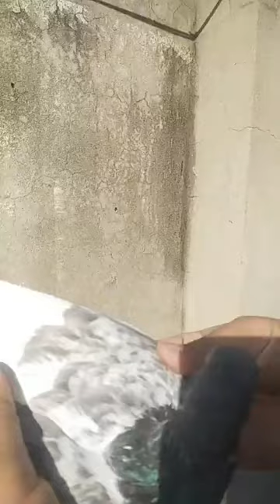USTAD ABDULLAH KHAN KASUR